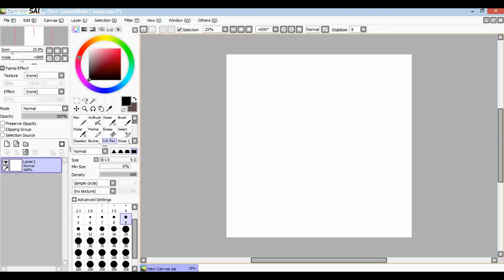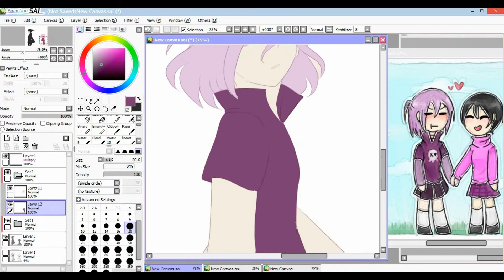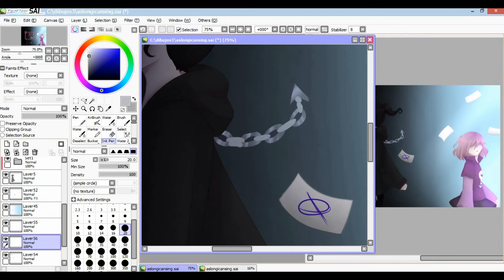[Speedpaint] Nevermind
Original timelapse: 1 hr 40 min aprox